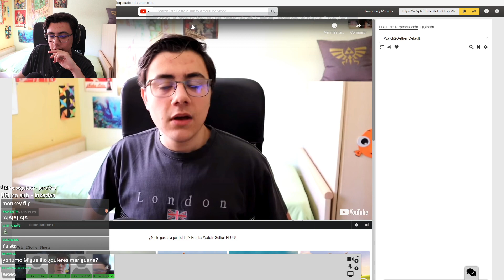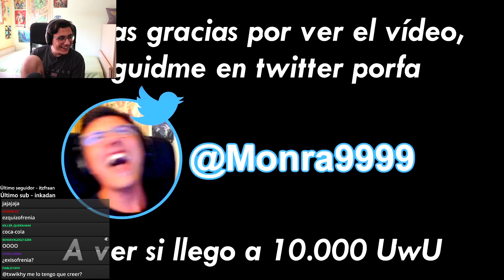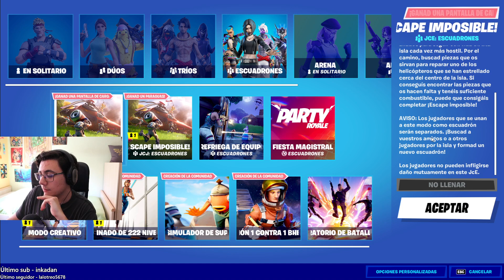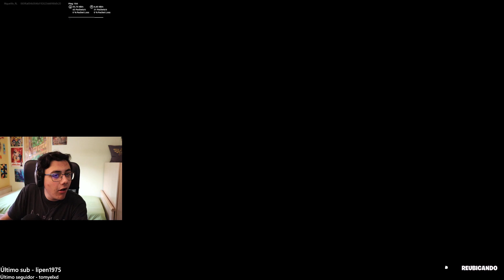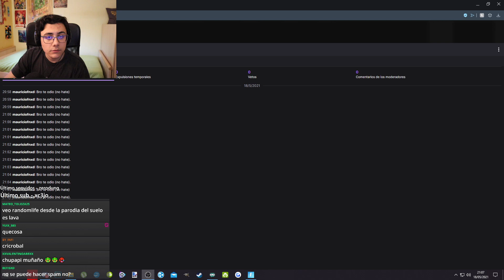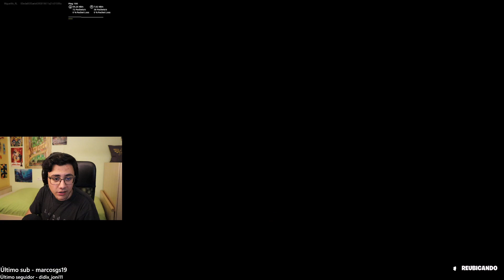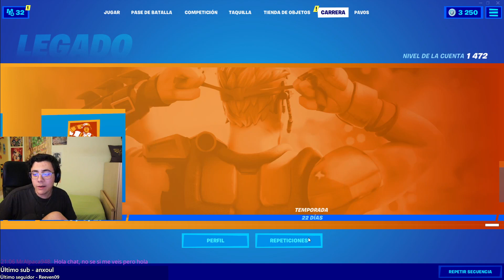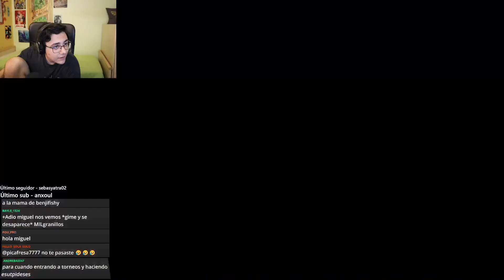El modo "SUPERVIVENCIA" de Fortnite no tiene sentido...